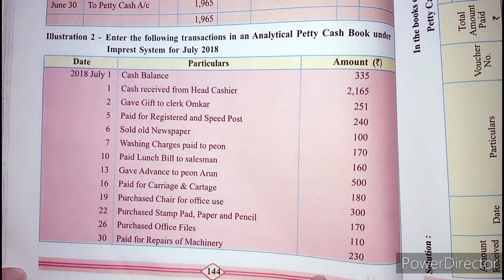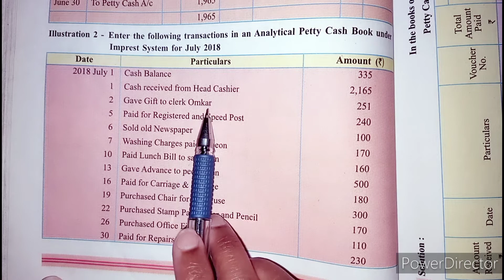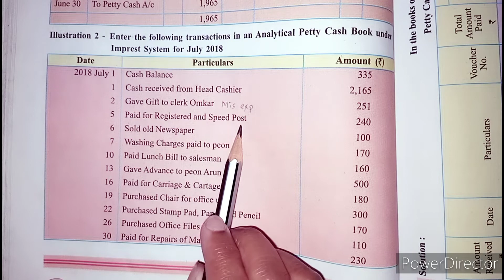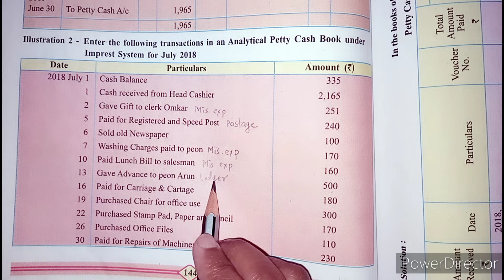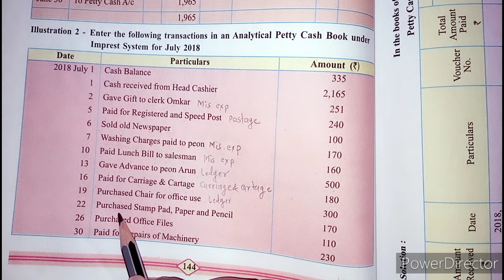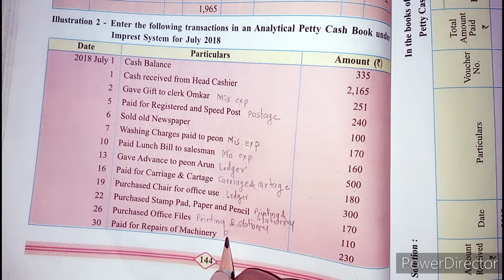Analytical Petty Cash Book - Problem No.2, Page No.144 - 11th Standard